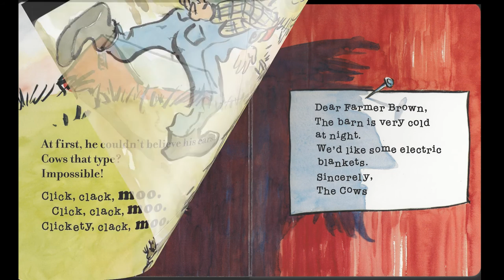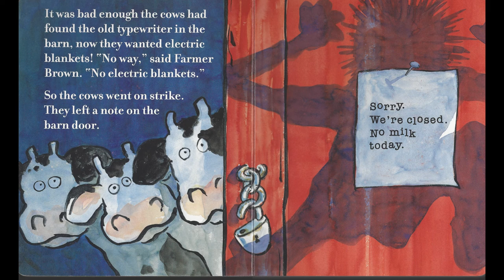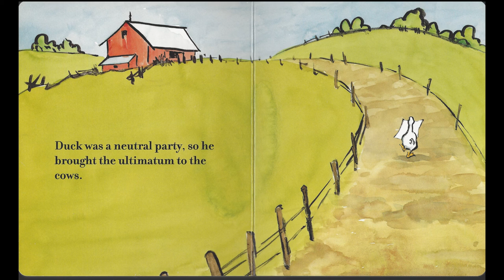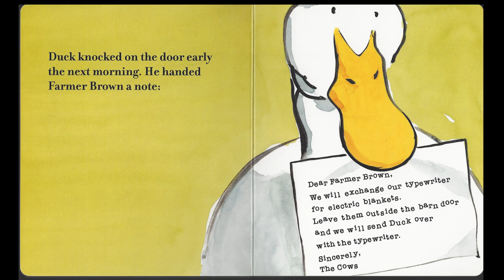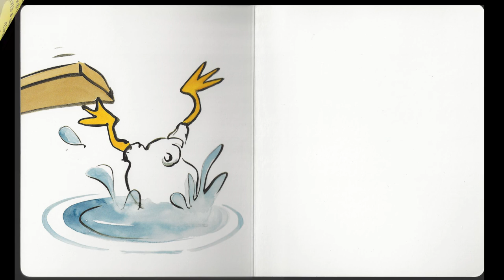Click, Clack, Moo. Cows That Type.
Children's book Click, Clack, Moo. Cows That Type.  read outloud with sound effects.

Book by Doreen Cronin with pictures by Betsy Lewin.